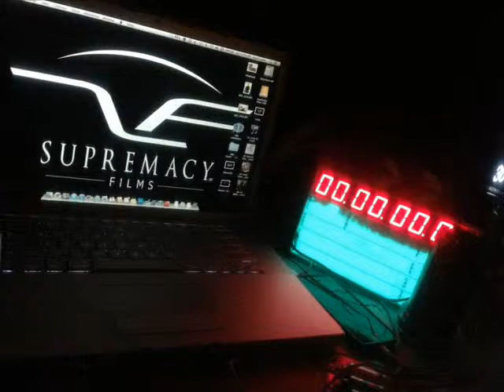Making of Horror Hotel episode "Houdini's Hand"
Behind the scenes pics of the making of episode "Houdini's Hand".